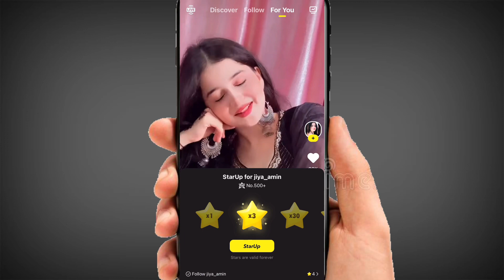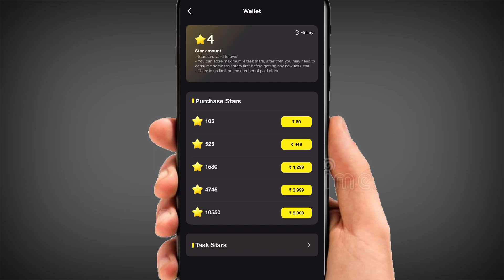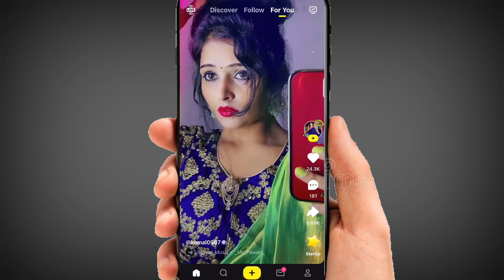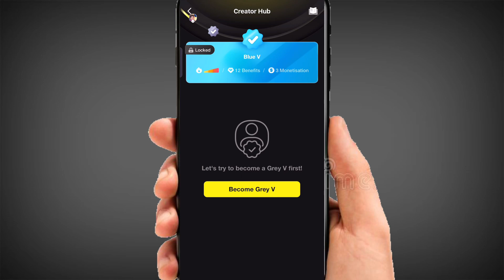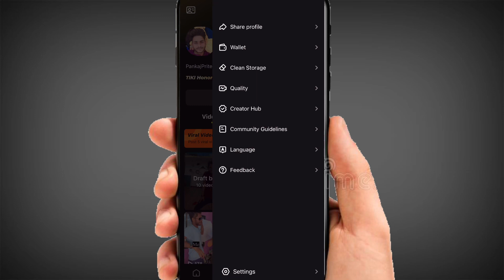Tiki App Se Paisa Kaise Kamaye || How to earn money from tiki app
My Tiki Profile Link Follow Me /